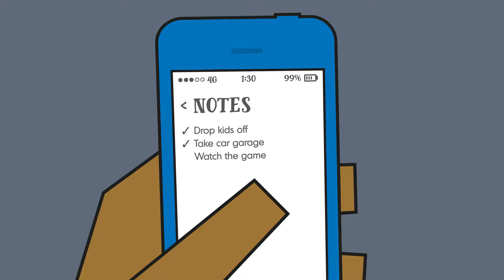MOT - Just a quick check up!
Animation to encourage people to book a FREE 30min health check.